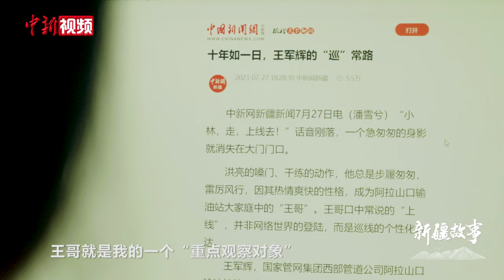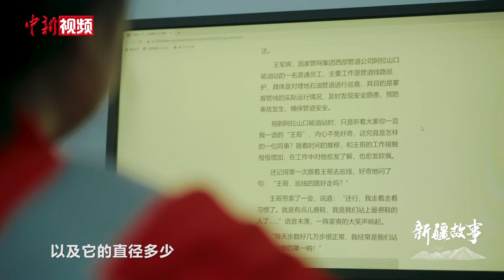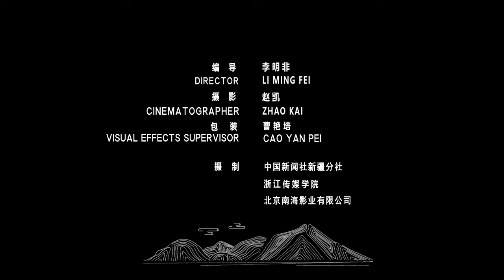海归硕士潘雪兮：在阿拉山口工作生活很酷！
“95后”海归女硕士潘雪兮，人生的第一份工作是选择来到新疆阿拉山口的国家管网，这里有中国第一条跨国原油管道——中哈原油管道，也被称为“中国能源通道国门第一站”。

大风、高温、徒步数公里是潘雪兮和她同事们每日工作的常态，而潘雪兮还有一个重要任务就是用她的文字和镜头记录扎根在此的国家管网人的故事。独特的地理位置，严酷的工作环境，不同寻常的工作性质，在潘雪兮看来都可以用“很酷”来形容。从一个稚气未脱，生活条件优渥的读书女孩，蜕变成为一个日行数里，独当一面的“女强人”，这种变化在潘雪兮看来也“很酷”。“循规蹈矩”从来不是潘雪兮的风格，洒脱才是她的生活信条，即便是再艰苦的条件，潘雪兮依旧可以用微笑来面对。（李明非 赵凯）